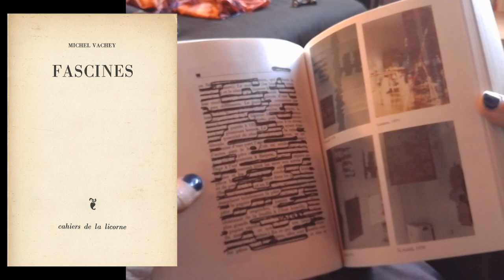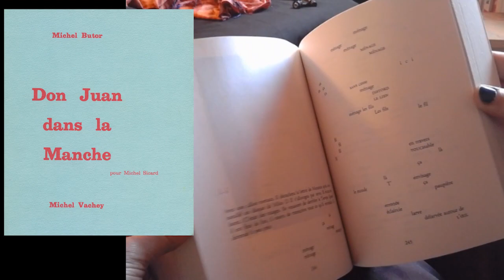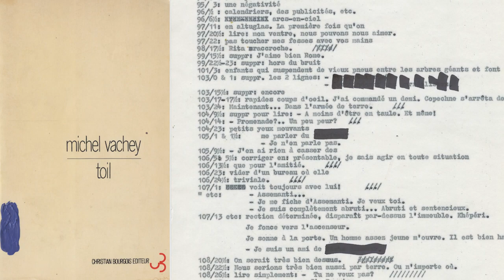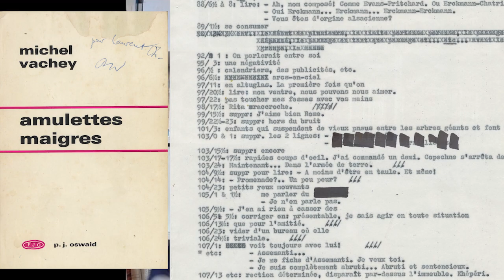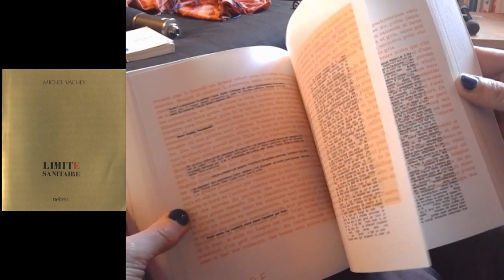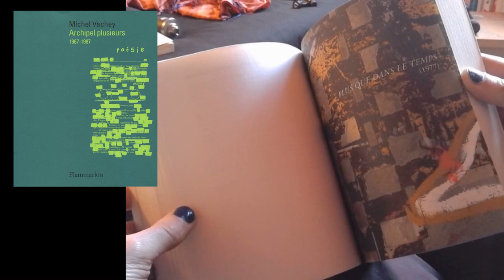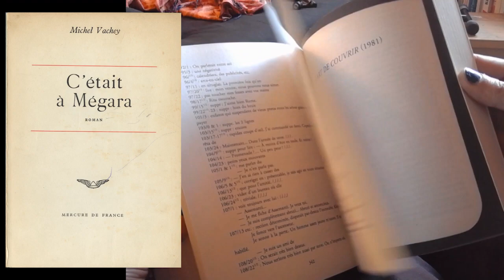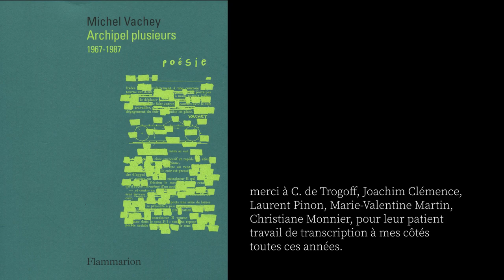Michel Vachey : Archipel Plusieurs, une anthologie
présentation de la somme publiée par Flammarion (collection Poésie dirigée par Yves di Manno) autour de l'oeuvre poétique de Michel Vachey.
Auteur inouï et méconnu, M. Vachey est enfin célébré par une publication à la hauteur de son œuvre, une des plus fascinantes de la deuxième moitié du XXe siècle.
Nombreux inédits, longs extraits de textes publiés introuvables, somme critique dense et maquette magnifique, en couleurs, très richement illustrée.